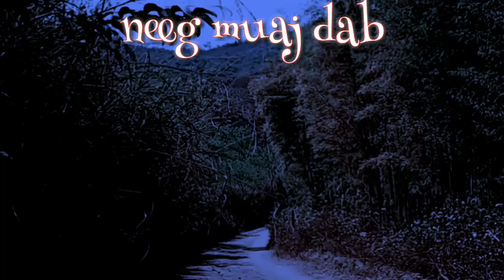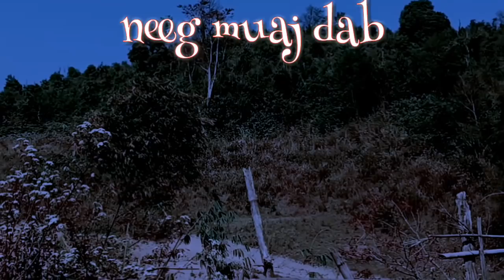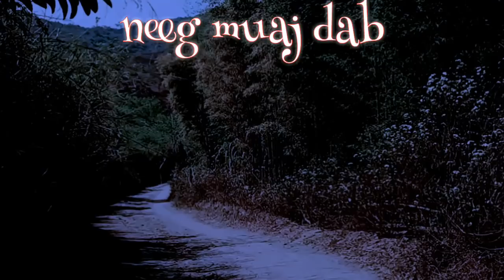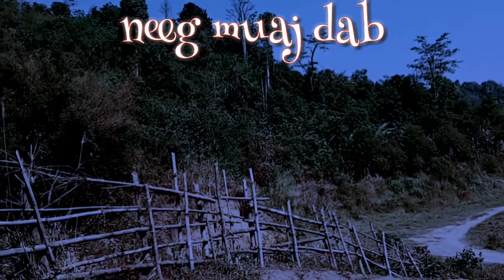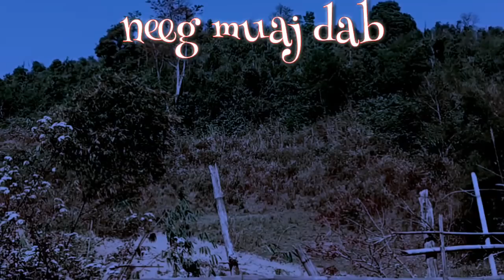Neeg muaj dab txau ntshai heev 15/3/2019